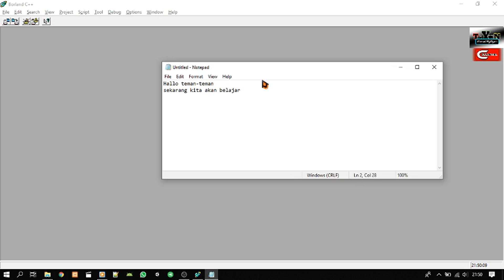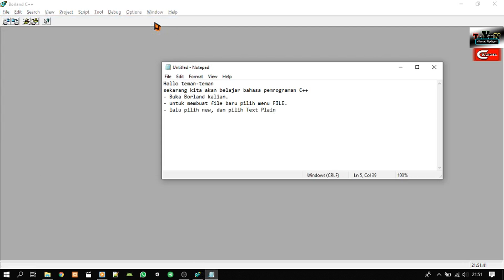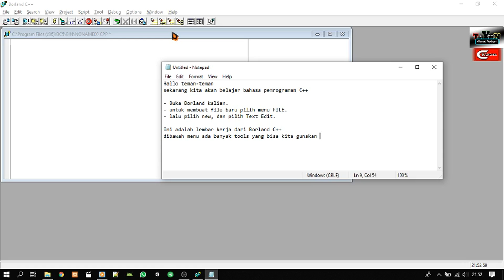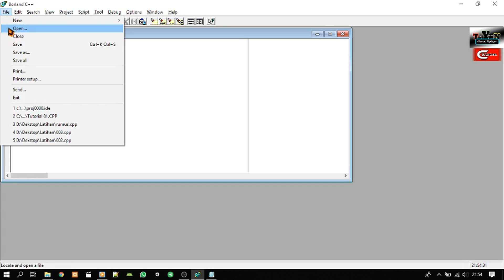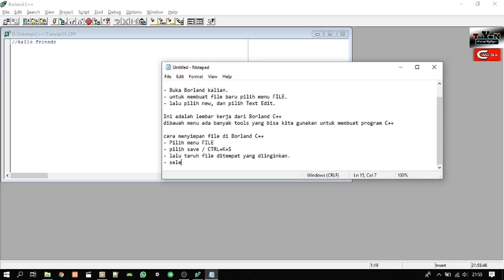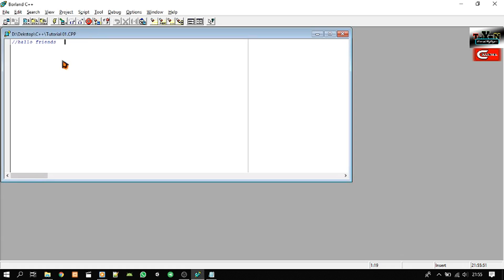00 Pendahuluan C++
Tentang

Hallo teman-teman.
Di channel ini kita akan banyak belajar, mulai dari bahasa pemrograman, gaming, dan film pendek.

=• Upload video kembali kurang dari 1 Minggu 2 kali.
=• Silahkan jika ada request tentang game ajukan saja.

Sekian, Salam Tiyun Channel.